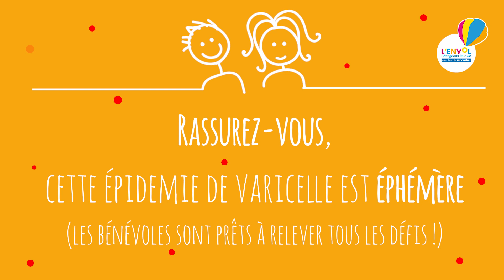Venez vivre L'ENVOL en famille !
Cette année, certains de nos bénévoles sont venus vivre L'ENVOL accompagnés de leur famille ! Soeurs, mère et fille(s), mère et fils... ils ont décidé de partager cette parenthèse de magie.

* Ne vous inquiétez pas, il n'y a pas d'épidémie de varicelle sur le séjour, seulement un défi lancé par les bénévoles activité aux bénévoles vie quotidienne. Nos bénévoles sont prêts à relever tous les défis !

Vous souhaitez aussi venir vivre L'ENVOL en famille ?